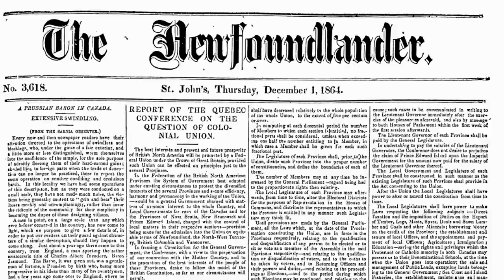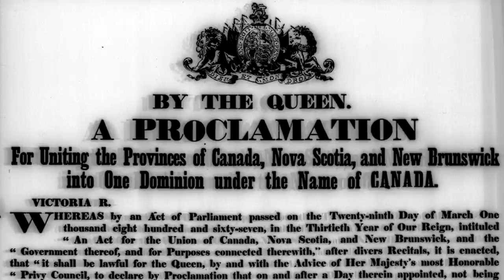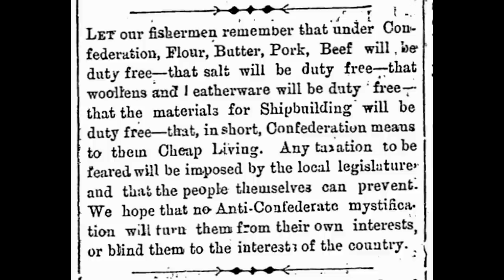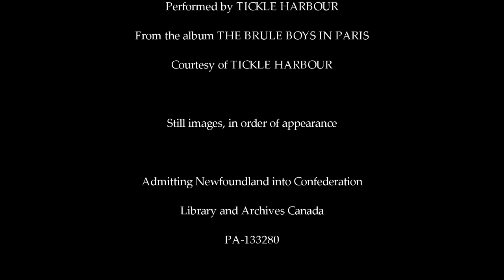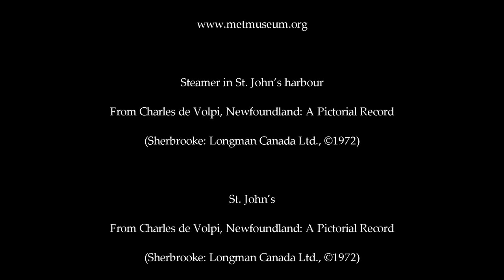The Winding Road to Confederation - Part One: The 1869 Election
This is the first video in our five-part series on Confederation. At precisely one minute before midnight on March 31, 1949, Newfoundland and Labrador joined Canada – but it held its first election on the matter 80 years earlier. For five years in the 1860s, confederation dominated political debate in what was then the colony of Newfoundland. This video takes a look at what happened.